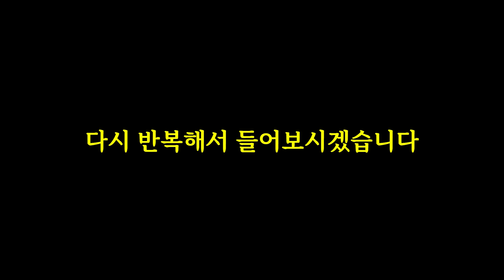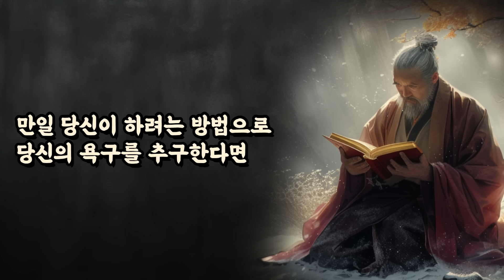부모의 가장 큰 어리석음은? | 공자, 법구경, 묵자, 역경, 쇼펜하우어, 셰익스피어, 탈무드의 지혜 | 어리석음은 악함보다 훨씬 더 위험하다